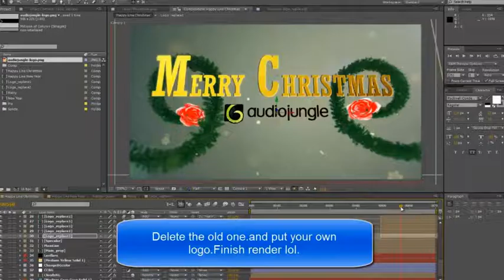Happy Line - After Effects Project Files | VideoHive 9697792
Christmas Theme and Happy new year Theme with full animation. Fully editable. Text and Logo. Duration: 28 second with Full HD size. Main features: Editable LOGO and Text in cutting.